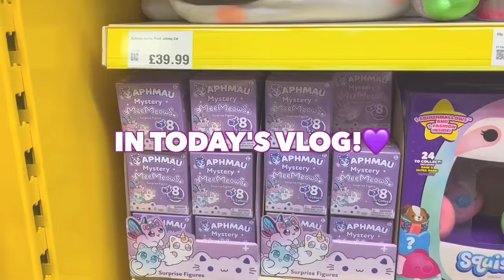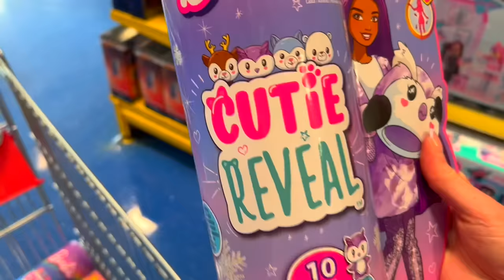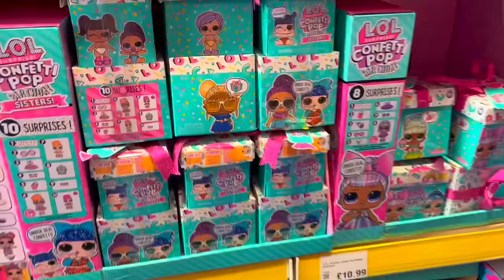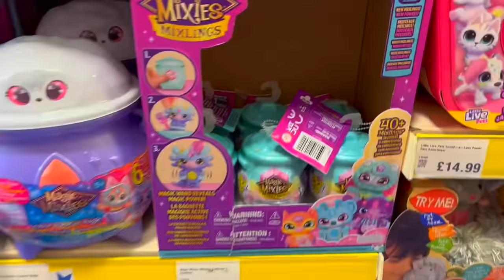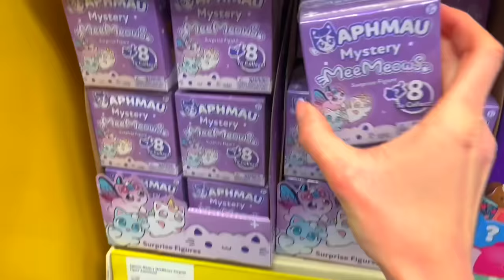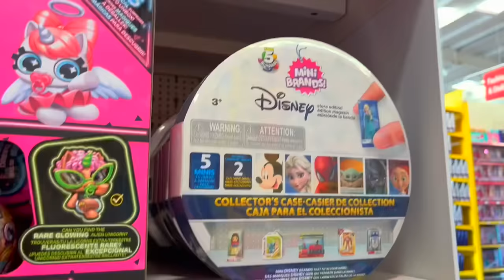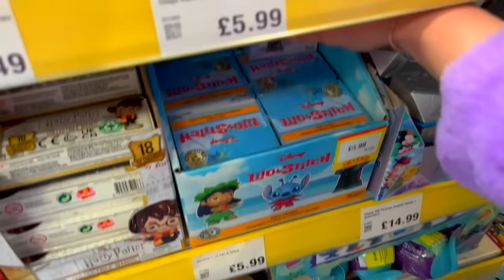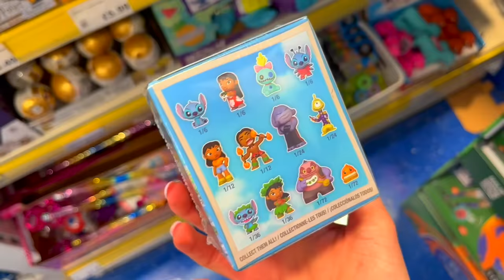Shop with me for *PURPLE ONLY* Mystery Toys Challenge!!😱🦄☂️🙆🏻‍♀️🍇💜 *JACKPOT!!🫢* | Rhia Official♡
In today's challenge video we go Shopping for *PURPLE ONLY* Mystery Toys!!🥰🦄🛒☂️🙆🏻‍♀️this challenge was SO aesthetically pleasing. I cannot believe that we found 100+ Mystery Purple Toys!
which colour should I choose next?!🤔

Facts About Me:
✰name: rhia
✰birthday: 20th of September
✰fav colour: pink
✰fav animal: pig
✰filming + editing: canon g7 mark ii + final cut pro
✰live: UK

rhiasquad♡